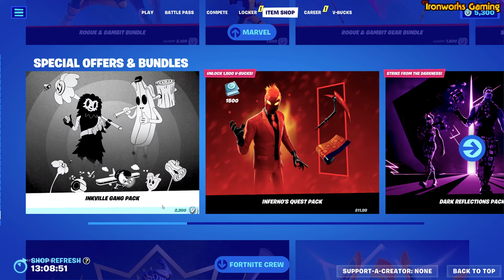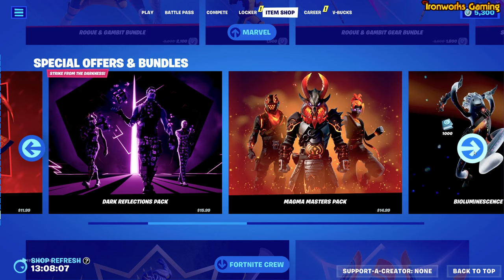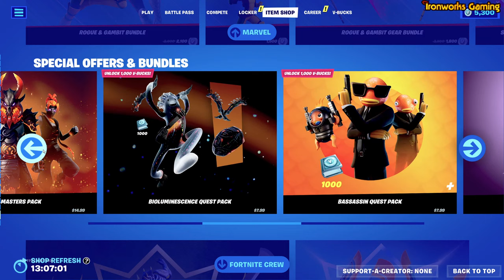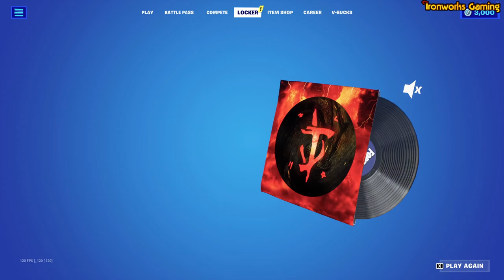Fortnite Chapter 4 No Build - Late Night Gaming!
Fortnite Chapter 4 is here, and I find out the best POI's and the best Weapons!
Should be fun. Join me, won't you? ;)

Finishing up Stray (The Cat Game) :) -- I modded the cat to look like my Siamese. lol! Ok, so we went down and now we are in a new part of the City. All new Robots to talk to I hope and less bad guys. Join me, won't you? ;)

button and bell icon, and it'll tell you when we go live.

If you want me to play another game, name it. And I will see if I
have it!! Old or new!

you enjoy the content we're providing, and if you have any ideas
that can make it better, please send any ideas to me at

Welcome to Ironworks Gaming's Stream! Been around since 1997!
(We were first a BBS known as The Great Escape in Lakeland, FL,
then in 1994. I first launched TGE then added a CRPG area on the
Website! And then 1999 I bought the domains for Ironworks and Trademarked
Ironworks Gaming. (Microsoft tried to buy Ironworks Gaming/Forum too) But
It failed. lol...

- Ziroc_Ironworks

18,000+ Members!!